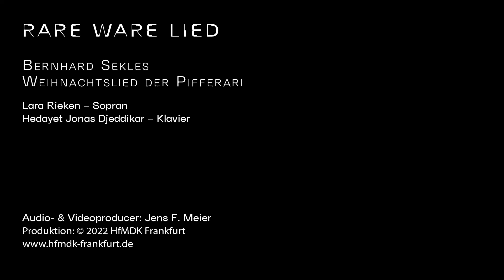Bernhard Sekles | Weihnachtslied der Pifferari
Bernhard Sekles (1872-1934): Weihnachtslied der Pifferari (Aus dem Italienischen von Kopisch) Op.24/3
Erstaufnahme

Lara Rieken, Sopran
Hedayet Jonas Djeddikar, Klavier

Die Reihe „RARE WARE Lied“ an der Hochschule für Musik und Darstellende Kunst Frankfurt  beschäftigt sich mit seltenem Repertoire, unbekannten Komponist*innen und besonderen Konzertformaten.

𝗥𝗔𝗥𝗘 𝗪𝗔𝗥𝗘 𝗟𝗶𝗲𝗱: „𝗚𝗼𝗹𝗱𝗲𝗻𝗲 𝗘𝗽𝗼𝗰𝗵𝗲𝗻 - 𝗙𝗿𝗮𝗻𝗸𝗳𝘂𝗿𝘁𝗲𝗿 𝗞𝗼𝗺𝗽𝗼𝗻𝗶𝘀𝘁𝗲𝗻 𝟭𝟴𝟳𝟴-𝟭𝟵𝟯𝟯“
Mit dem 1878 gegründeten Hoch’schen Konservatorium, der Frankfurter Museumsgesellschaft, der Oper, der sehr aktiven Bürgerschaft und ihren zahlreichen gegenseitigen Verflechtungen wurde in den 50 Jahren vor der Machtergreifung ein besonders produktives künstlerisches Klima begünstigt - unterbrochen nur von den Verwerfungen des ersten Weltkriegs. Herausragende Komponist*innen und Musiker*innen wurden von der Kulturmetropole Frankfurt angezogen - oder selbst am Hoch’schen Konservatorium ausgebildet, um von dort aus ihren Weg in die Welt anzutreten. Dazu verhalfen einflußreiche kulturpolitische Persönlichkeiten Frankfurt zu einer einzigartigen musikalischen Blütezeit. Das Jahr 1933 markierte auch hier einen Wendepunkt voller tragischer Schicksale vieler Kulturschaffender. So wurde Bernhard Sekles, hochangesehener Komponist, Musiker und als Professor einer der Lehrer Paul Hindemiths, aufgrund seiner jüdischen Herkunft als Direktor des Hoch’schen Konservatoriums abgesetzt. Ein anderer Lehrer Hindemiths, Arnold Mendelssohn, erlebte die NS-Zeit durch seinen Tod im Jahre 1933 nicht mehr. Doch auch seine Werke wurden ab dieser Zeit nicht mehr aufgeführt. In den Jahren zuvor waren ihm zahlreiche Ehrungen zuteil geworden, u.a. der erste Büchner-Preis des Landes Hessen sowie 1928 der Beethoven-Preis der Preußischen Staatsakademie.

Audio- & Videoproducer: Jens F. Meier
Produktion: Hochschule für Musik und Darstellende Kunst Frankfurt, 2022
Aufnahme im Großen Saal der HfMDK Frankfurt